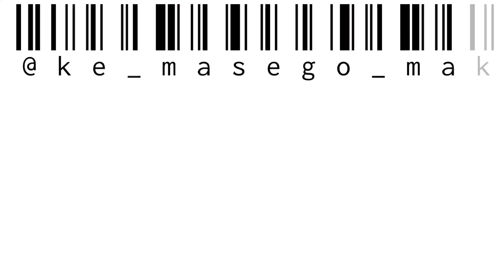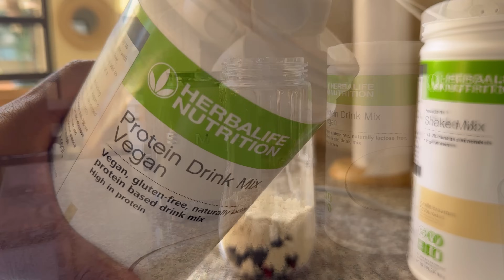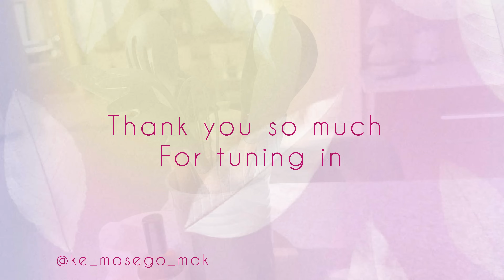Mini VLOG || Spend A Few Days With Me || HOUSEKEEPING || NEW HOME FINDS || SA YouTuber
Hey loves

Hope you enjoy another “few days in my life vlog”  from yours truly